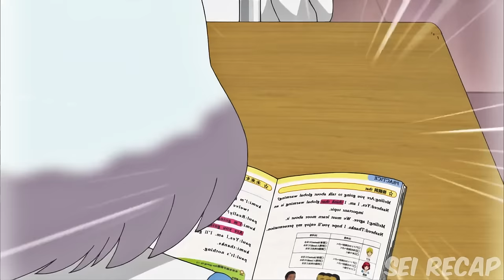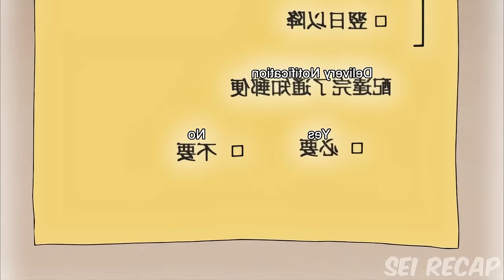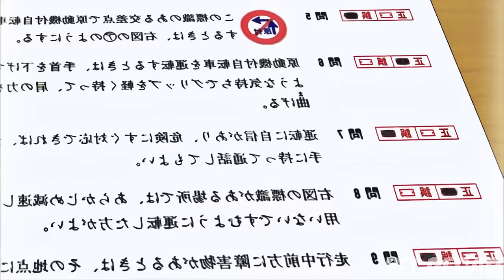🤭She Wants To Study But He Always Disturbs Her😂 | Tonari No Seki-kun Recap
🥫Anime Name: Tonari No Seki-kun